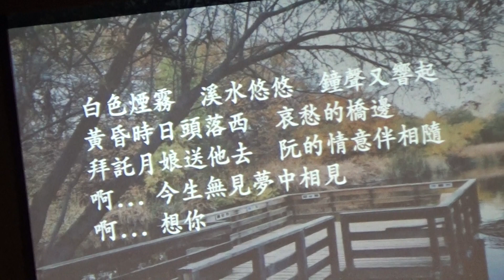NTUAC-SC 4/20/2019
1. A Soft Day, 2. For the Beauty of the Earth
3. The Song of Sa Yong
4. 我心裡只有你沒有他